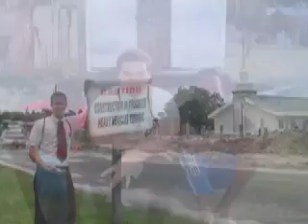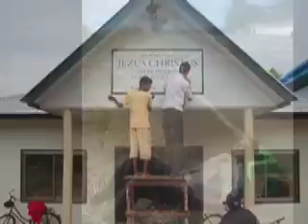West Indies Mission Slide Show April 2008.mov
Every six weeks West Indies Missionaries and their families and friends back home were treated to a collect of photographic memories highlighting their experiences in the West Indies Mission.  This effort helped foster a band of brothers throughout the mission as well as keep loved ones connected to their missionaries.  Wonderful memories were made as well as eternal friendships.  Small wonder the missionaries still greet each other with a hug and love to recall those 'camelot days.'